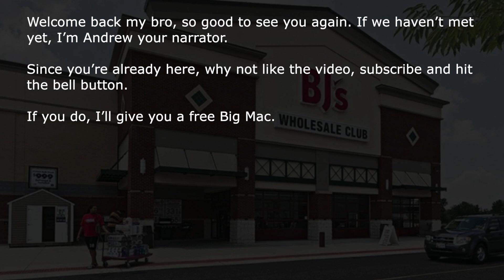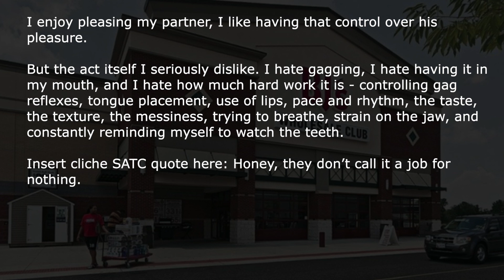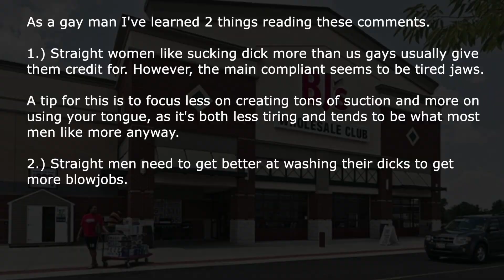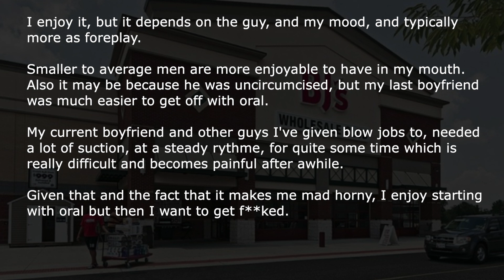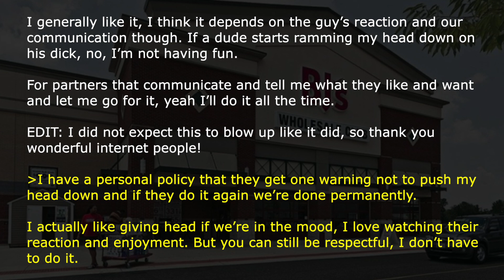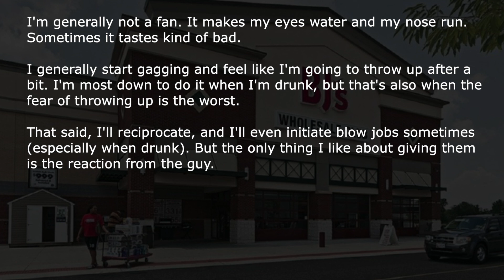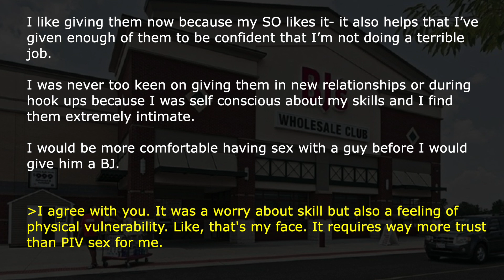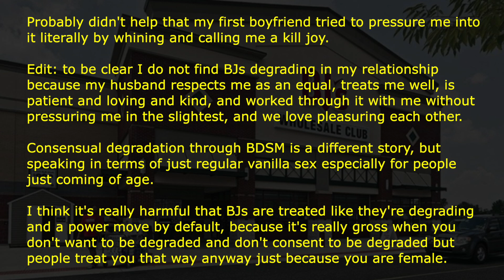[NSFW] Women Share Their Honest Opinion On BJs | Ask Reddit Stories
Women of reddit share their honest opinion on bjs, what they think about them, and some protips for men.